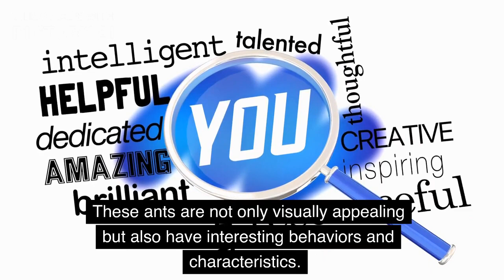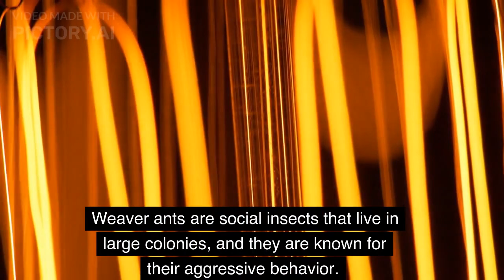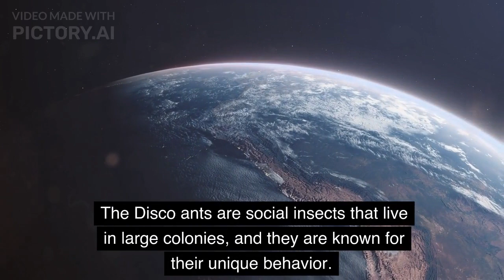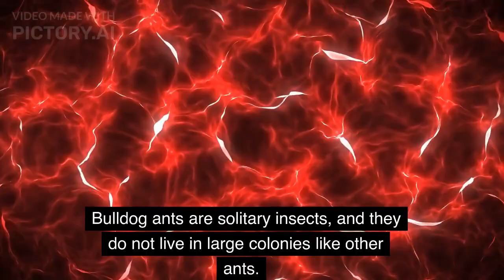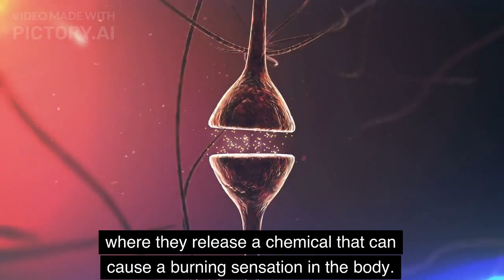The World's Most Colorful Ants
Hello and welcome to today's video on the topic of the World's Most Colorful Ants.

Ants come in a variety of colors, from black, brown, and red to yellow, green, and blue. Ants are social insects, and the color of their bodies can be used to communicate with their nestmates. Different colors can signify different things, such as age, role, and status within the colony.